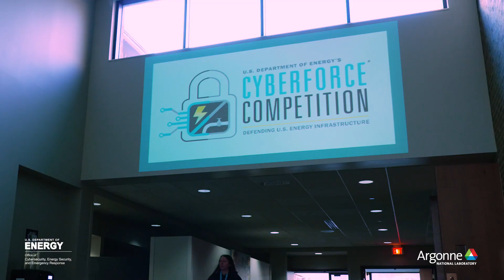Department of Energy CyberForce Competition®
The Department of Energy's Office of Cybersecurity, Energy Security and Emergency Response (CESER) champions the CyberForce Competition® which a collegiate workforce development competition that has collegiate teams defend their energy operational technology infrastructure against active red team attacks while continuing to keep regular business up and running. In this 8-hour competition, both technical and soft skills are tested and participants are challenged to think outside the box to ensure their energy infrastructure is stable and keeps the lights on. Argonne National Laboratory spearheads the initiative, backed by the collective experts of the Department of Energy's National Laboratories.